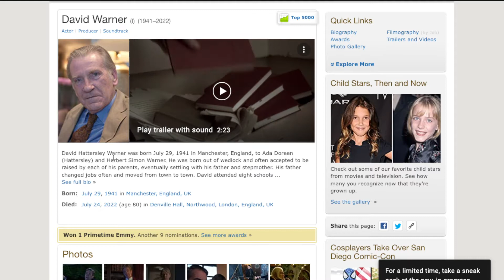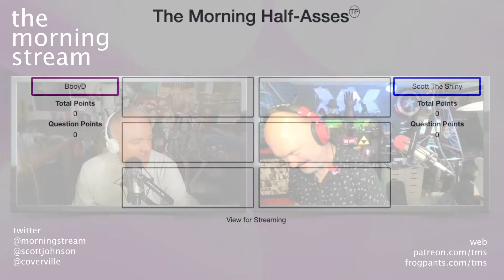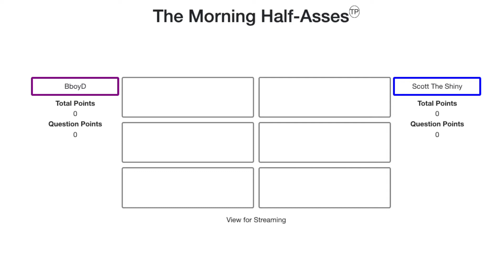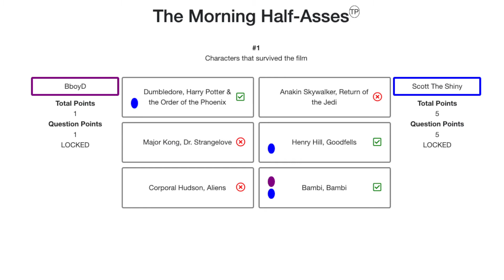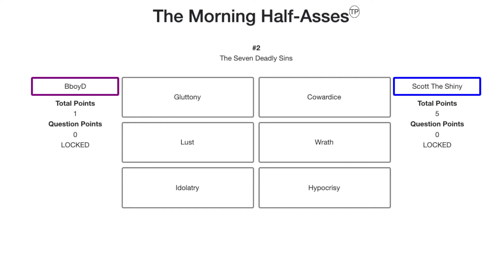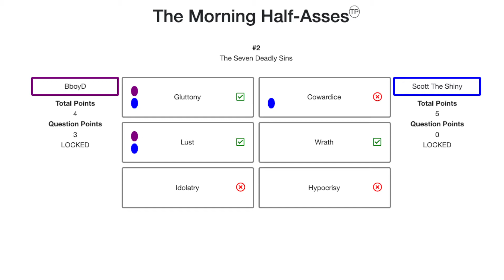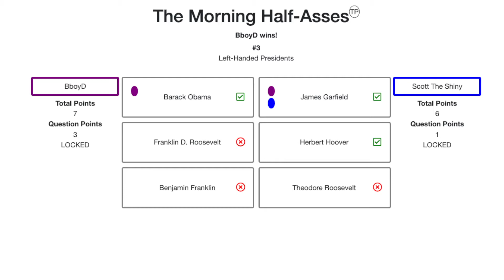TMS 2323: A Sting from Bee-Hind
You’re a Swinger… Good on Ya! In Scott’s Head Everyone is Naked. Just like a Saturday night at Ibbot’s Lyft. You’re wearing the band! Pull your pants off! In Soviet Russia Chess Robot Breaks you. love lyft me up where we belong. I’m Sorry, I’m Drunk. Did the Movie Pop your Corn? Retired Admirals hang out at Old Navy. New Rule: No One is Allowed to Die! Tom Cruise, The Dream. He’s a desecrated corpse. ambidextrous Midnight Runners. Old Action Heroes are Expendable. How many languages does Major Spoilers speak, and more on this episode of The Morning Stream.